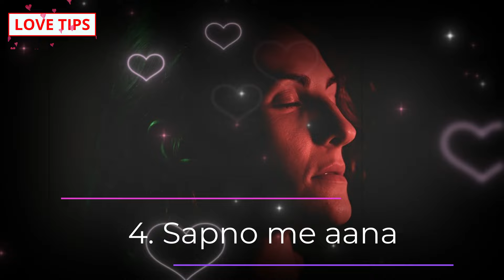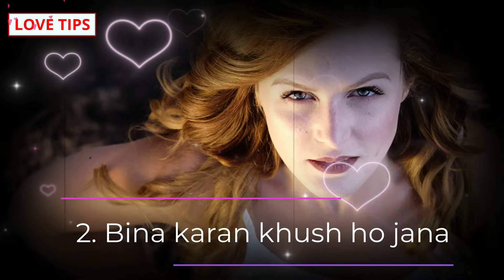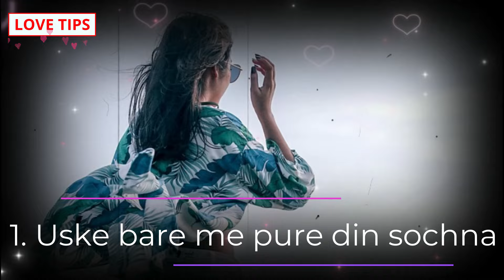Koi yaad kar raha hai kaise jane, Hindi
COMMENTS √